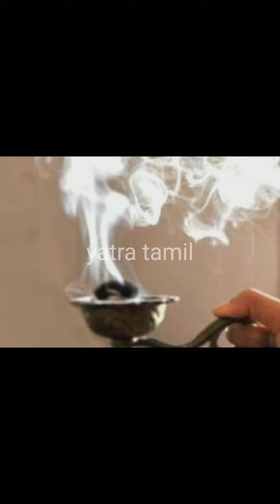அதி சக்தி வாய்ந்த நவ மூலிகை யாகம் செய்த பலன் தரும் பரிகாரம்பரிகாரம் powerfulgod🕉